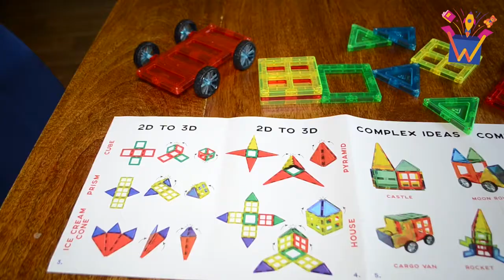Wonderbox Workshop Ltd | Magnetic Building Tiles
Our set of Magnetic Building Tiles contains 35 different magnetic pieces to play with, including a base with wheels to make your favourite vehicle!  The set comes complete with a booklet giving you ideas and instructions on fun things to make!